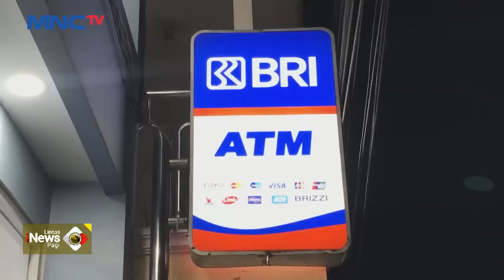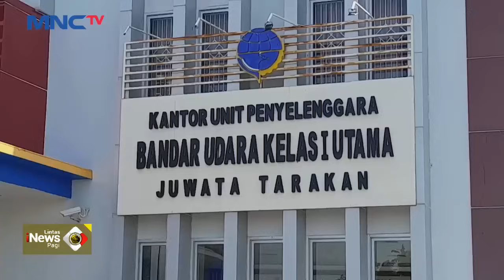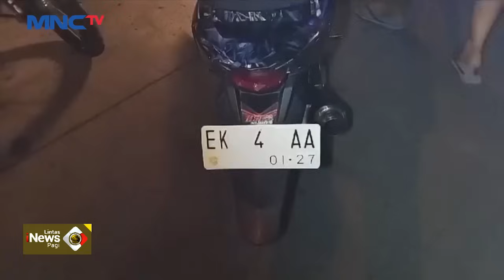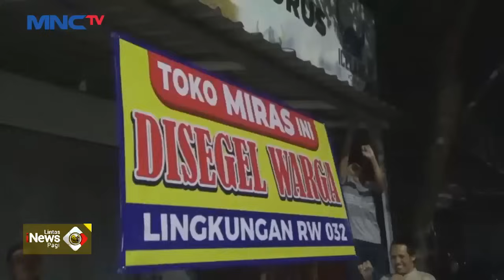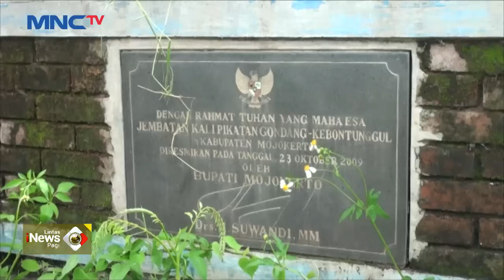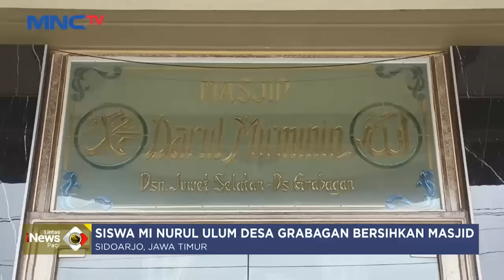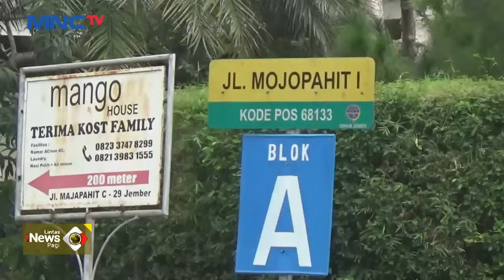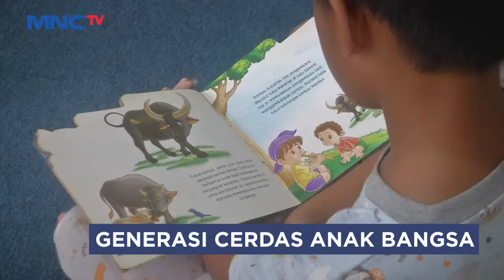[FULL] Lintas iNews Pagi | Senin, 11 Maret 2024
Saksikan info berita terkini di:
Lintas iNews Pagi: Senin – Sabtu Pukul 04.20 WIB
Lintas iNews Siang: Senin – Jumat Pukul 11.30 WIB
Lintas iNews Malam: Senin – Sabtu 00.30 WIB
Lintas iNews: Setiap Hari 09.00 | 10.00 | 13.00 | 14.00 | 15.00